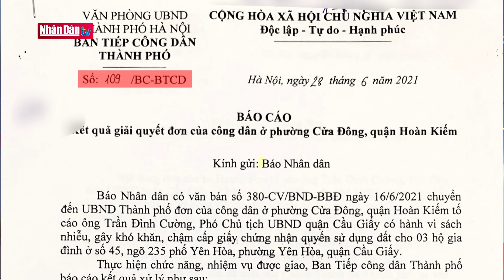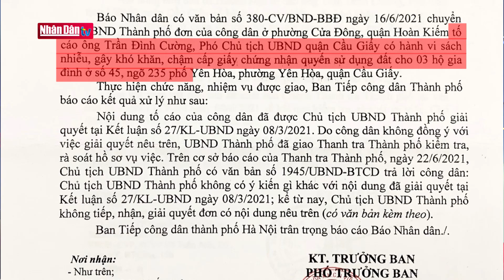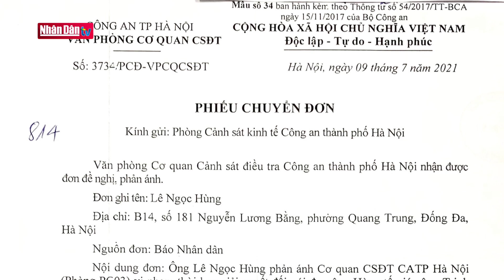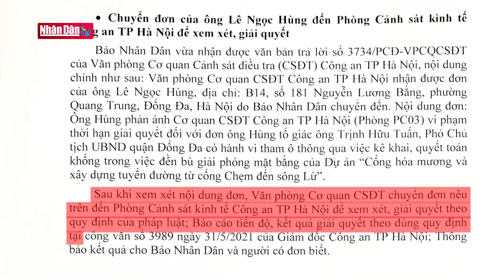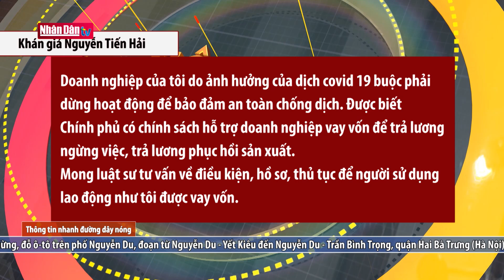HTTH (Số 31-2021): Đội xe tình nguyện vận chuyển hàng trong tâm dịch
HTTH (Số 31-2021): Đội xe tình nguyện vận chuyển hàng trong tâm dịch | Truyền Hình Nhân Dân
1. Dự Báo Thời Tiết Hôm Nay